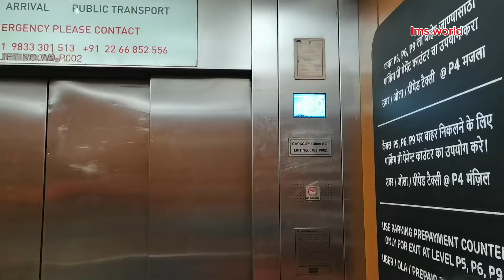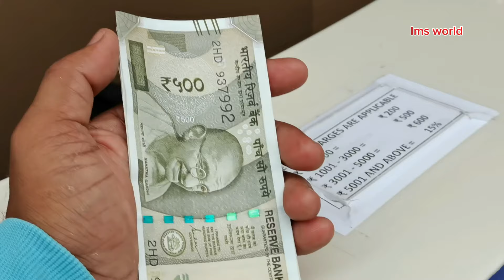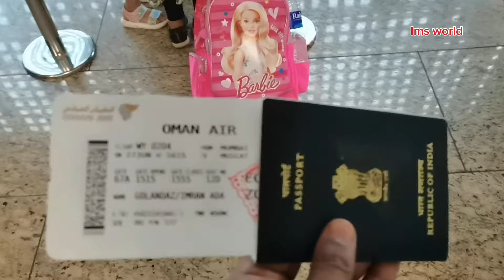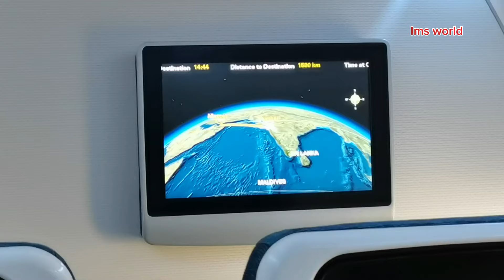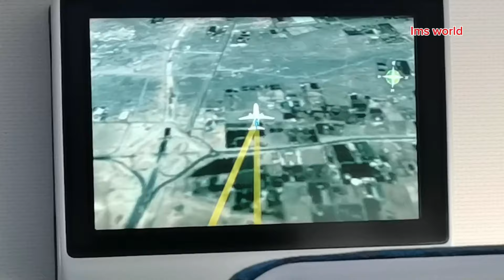Mumbai Airport | Ajay Devgan Dika Airport me | Mumbai To Muscat ✈️ Ep2